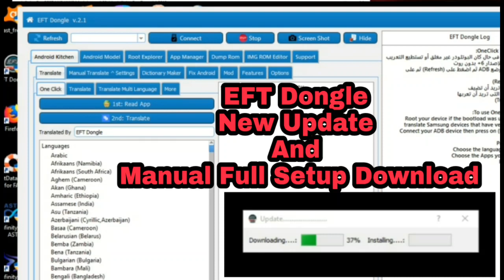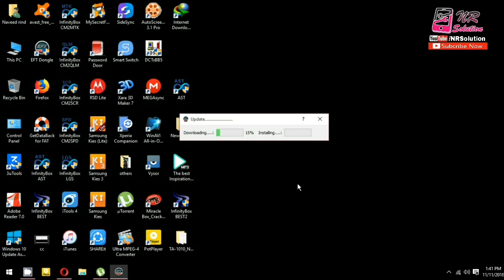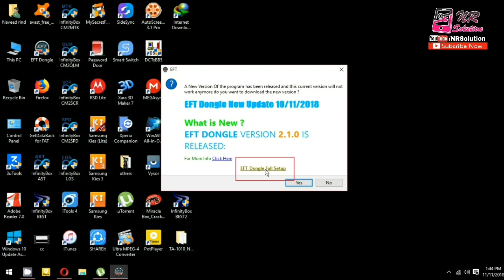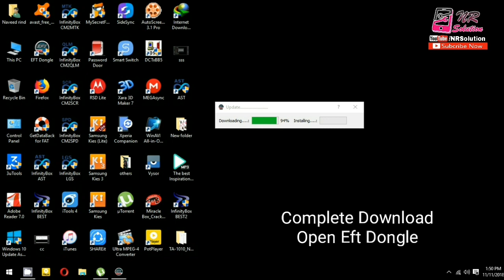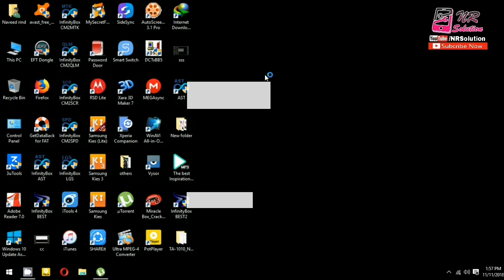How To New Update EFT Dongle And Offline Installer 2019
How To New Update EFT Dongle And Offline Installer
Download New Version V2.1  :